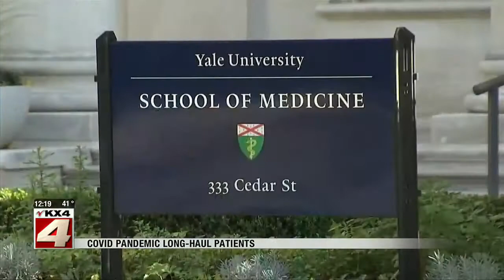News Noon News December 3 Part 2